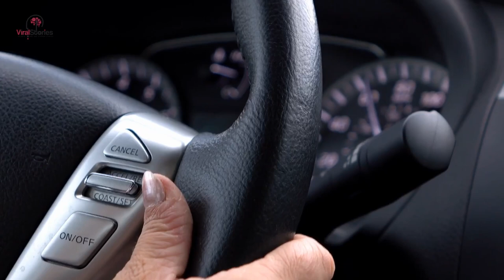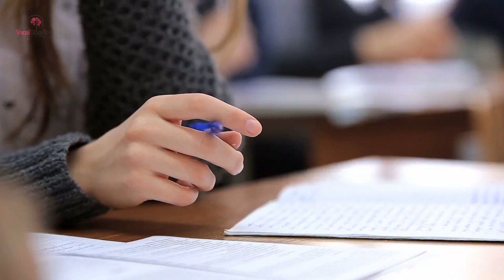Furious Dad Fights School After His Daughter Was Expelled For The Most Outrageous Reason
When the administrator of his daughter’s school let slip the real reason why they had singled her out, he stood with his mouth open in utter disbelief. After a few seconds of listening to them berate his daughter, he decided that enough was enough. He rolled up his sleeves and readied himself for a fight.

Tony Alarcon wasn’t a man to take things lying down. As a successful investment banker and real estate mogul, he was used to getting his way. The things his daughter’s school was saying about his little girl were completely unacceptable. And when he saw her tearstained face, he knew he had to use all his resources to make things right.